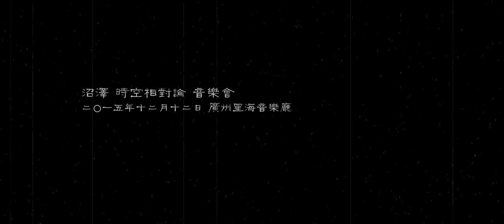Zhaoze - the documentary of The Relativity of Space and Time concert (trailer2)